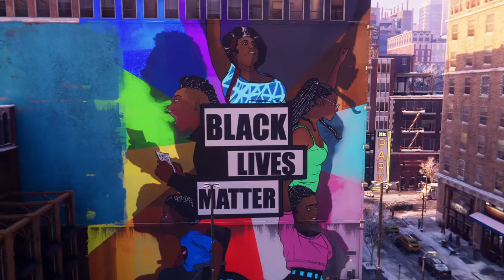Marvel's Spider-Man:Miles Morales:How To Unlock The Uptown Pride Suit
This Is A Remake from a few Months Ago